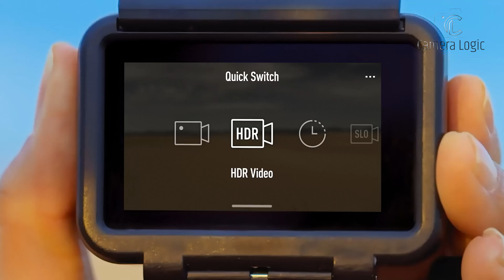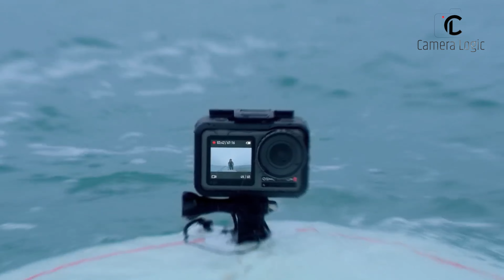DJI Osmo Action 5 - Better Than GoPro Hero Or Not?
The action camera wars are warming up, and the rumored DJI Osmo Action 5 is shaping up to be a formidable challenger to GoPro's Hero 12 Black. With whispers of a powerful processor, dual touchscreens, and an attractive price point, can the DJI Osmo Action 5 dethrone the reigning champ?